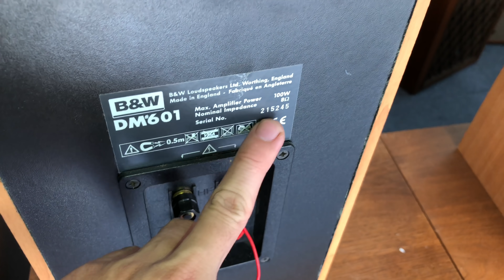GIÁ NÀO CŨNG BÁN LOA SANSUI BÁT 30cm GIÁ 1 TRỆU 600k. CUỐI NĂM THANH LÝ NGUYÊN LÔ LOA MỸ ,,,NHÂT